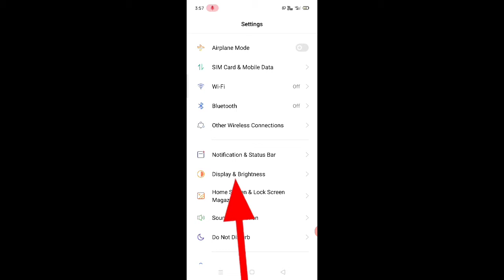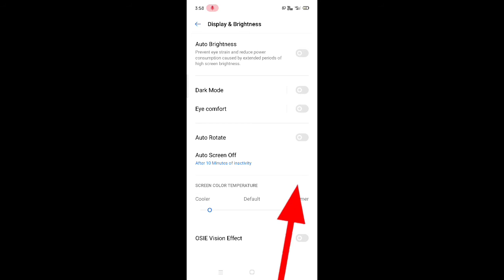realme phone mein screen off hone ka time Kaise set Karen।। auto screen off setting in realme phone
doston is video mein bataya gaya hai ki real mein phone mein screen off hone ka time Kaise set Kiya jata hai